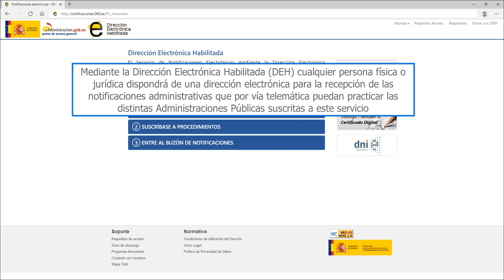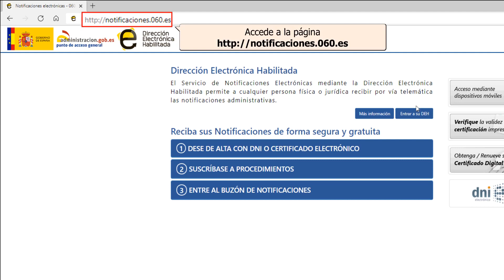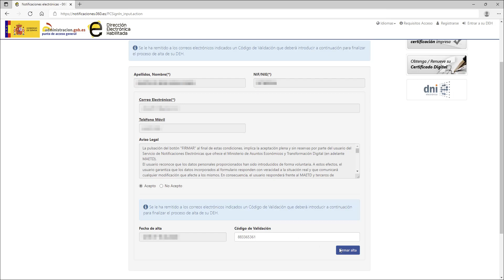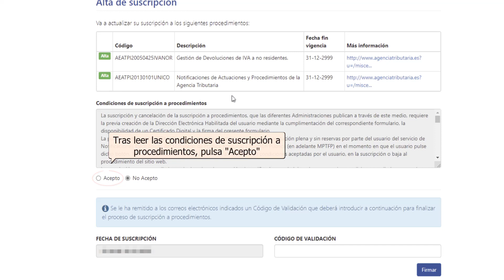Notificaciones Electrónicas DEH en la Agencia Tributaria España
Notificaciones Electrónicas  DEH Agencia Tributaria España

La Dirección Electrónica Habilitada Única es la herramienta que facilita el acceso a los ciudadanos y empresas a las notificaciones y comunicaciones emitidas por las Administraciones Públicas.

En unos sencillos pasos con este video tutorial.

Una notificación puede encontrarse en los siguientes estados:

• Puesta a Disposición Sin leer: cuando el destinatario ha recibido la notificación en su buzón y está disponible para su aceptación y lectura, o rechazo.

• Leído Aceptada: si el destinatario ha accedido a la notificación y ha procedido a su descifrado y lectura correctamente.

• Rechazado Rechazada: si el usuario ha decidido no leer esa notificación de forma expresa.

• Rechazado de forma automática Rechazada: si ha transcurrido el plazo de 10 días naturales de validez de las notificaciones administrativas que establece la ley, sin que el ciudadano haya leído o rechazado la notificación.

Nueva sede electrónica de la Agencia Tributaria: Te informamos de que los sitios web: " y " se han cerrado con fecha 13 de diciembre, y han sido sustituidos en su totalidad por la nueva sede electrónica de la Agencia Tributaria "sede.agenciatributaria.gob.es".

Si lo deseas, puedes obtener información sobre la estructura y navegación en esta nueva sede en el siguiente enlace: "Estructura y navegación en la sede electrónica":

Que te ayudará a conocer su estructura, navegar por ella y a localizar la información y/o las gestiones que desees realizar.

También puedes navegar mediante el menú superior, utilizar el buscador, o acceder a la página de Inicio:

La Agencia Estatal de Administración Tributaria (AEAT) de España, comúnmente llamada Agencia Tributaria, es un ente de derecho público de la Administración General del Estado encargado de la gestión del sistema tributario y aduanero estatal, así como de los recursos de otras Administraciones y entes públicos, nacionales o de la Unión Europea, cuya gestión se le encomiende.

La Agencia Tributaria se creó por el artículo 103 de la Ley 31/1990, de 27 de diciembre, de Presupuestos Generales del Estado para 1991 y se constituyó de manera efectiva el 1 de enero de 1992.

Se configuró como una entidad de derecho público adscrita al entonces Ministerio de Economía y Hacienda a través de la antigua Secretaría de Estado de Hacienda y Presupuestos. Cuenta con un régimen jurídico propio distinto al de la Administración General del Estado que le confiere cierta autonomía en materia presupuestaria y de gestión de personal.

Tiene encomendada la aplicación efectiva del sistema tributario estatal y aduanero, así como de aquellos recursos de otras Administraciones públicas nacionales o de la Unión Europea cuya gestión se le encomiende por ley o por convenio.

Le corresponde aplicar el sistema tributario de forma que se cumpla el principio constitucional en virtud del cual todos han de contribuir al sostenimiento de los gastos públicos de acuerdo con su capacidad económica. No obstante, no tiene competencias para la elaboración y aprobación de normas tributarias ni para asignar los recursos públicos entre las diversas finalidades.

Tiene como misión el fomento del cumplimiento por la ciudadanía de sus obligaciones fiscales. Para ello desarrolla dos líneas de actuación: por una parte, la prestación de servicios de información y asistencia a cualquier contribuyente para minimizar los costes indirectos asociados al cumplimiento de las obligaciones tributarias y, por otra parte, la detección y regularización de los incumplimientos tributarios mediante actuaciones de control.

La estructura de la Agencia Estatal de Administración Tributaria se encuentra recogida en la Orden PRE/3581/2007, de 10 de diciembre, por la que se establecen los departamentos de la Agencia Estatal de Administración Tributaria y se les atribuyen funciones y competencias

Las directrices generales del Plan de Control Tributario y Aduanero incluyen las líneas de actuación de prevención y control del fraude más relevantes.

Para poder utilizar DEHú no es necesario darse de alta, simplemente cualquier ciudadano y/o empresa puede acceder utilizando los siguentes medios electrónicos de autenticación:

• Certificado digital o DNI electrónico;

• Cl@ve PIN;

• Cl@ve Permanente;

• Identificadores europeos basados en el nodo eIDAS.

Enlaces relacionados

Éste y otros contenidos en